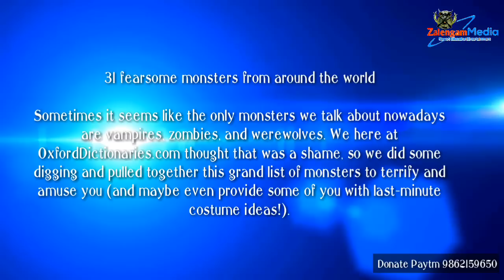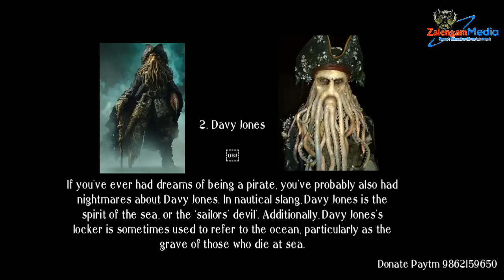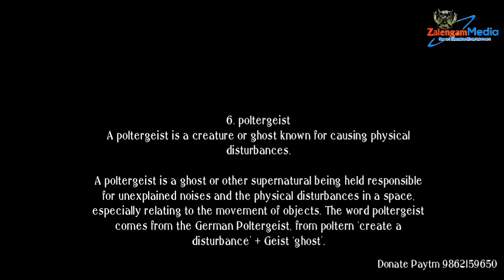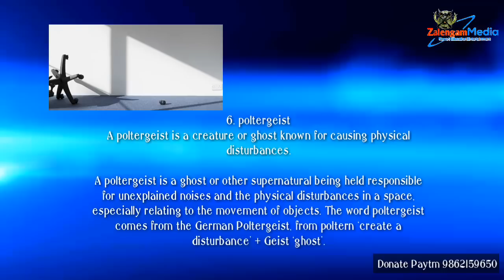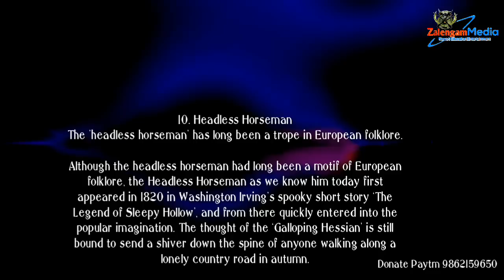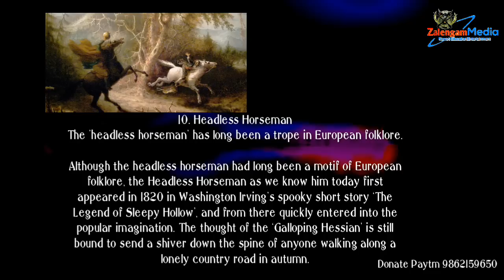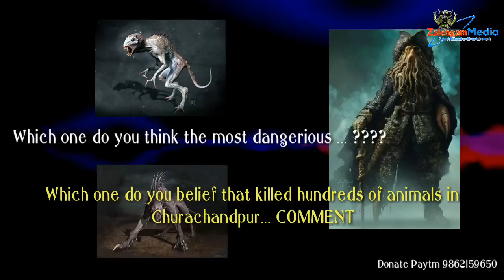12 MONSTERS DO EXIST IN THE WORLD, FIND OUT WHERE THEY ARE.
The year of first publication of the work; and

ZALENGAM MEDIA
      The only media inside Kukis Family
that shares you the best of
( News | Education | Entertainment)

Please HELP US to reach MILLION of our PEOPLE